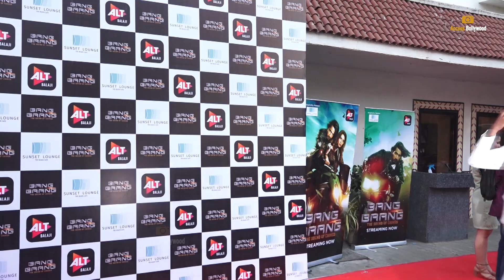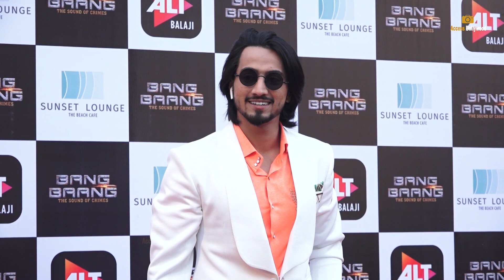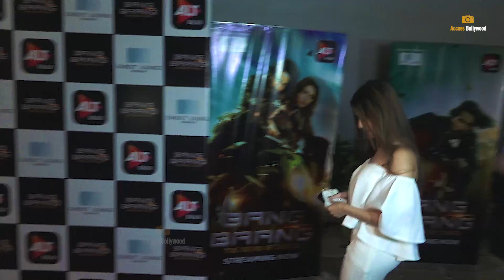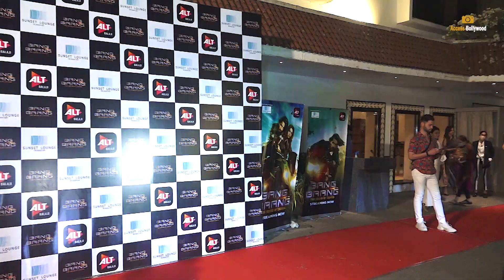Bang Baang Grand Success Party | Mr. Faisu,Ruhi Singh,Jannat Zubair | Team 07 | Uncut Video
Access Bollywood;-